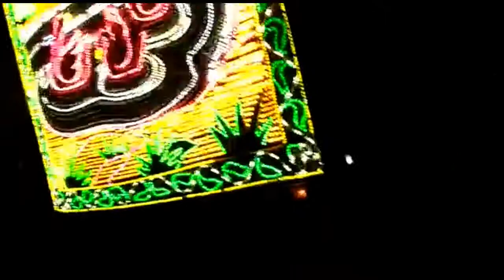Jagadharti puja 2017 , Chandannagar (Bengal)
Jagadharti puja of Chandannagar 2017. Amazing LED lighting and the rally of the Jagadharti idol immersion.